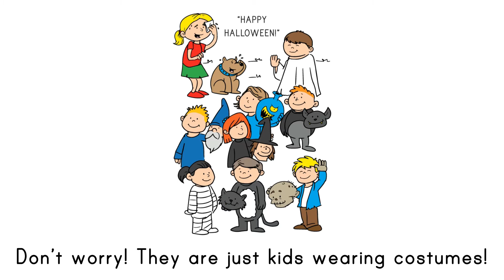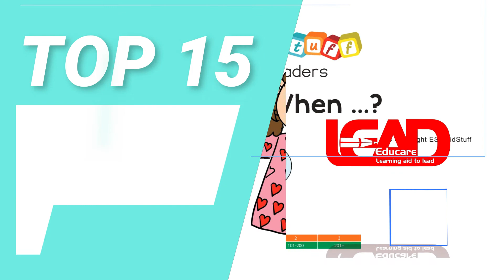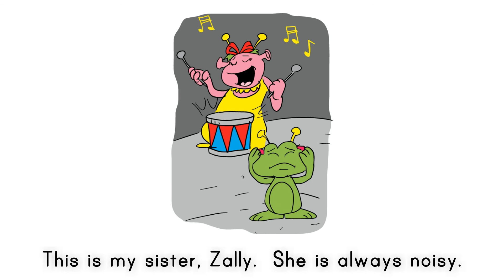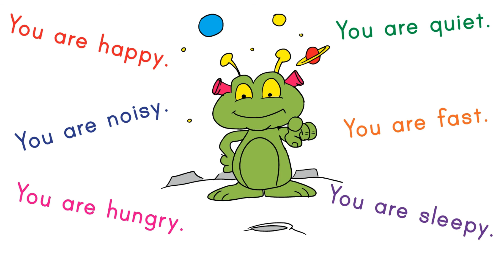Learning With Funny Animated Cartoons15 Best Animated Learning Funny Stories Video For Kids 2021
Important Playlists to Improve English Pronunciation skills :
1. International Phonetic Alphabet Lesson :

2.How Can I Improve English Pronunciation Skills

3.How Tongue Twisters Are Useful

15 Best Animated Learning Funny Stories Video For Kids in English 2021|New Learning Story Collection| Basic English Conversation in daily life

Stories :

• Alien Fathers,
• Aliens on Planet Zorg,
• Andre Asks,
• Ben The Wizard,
• Bob's Bus,
• Find Me in the Classroom,
• Fruit Salad,
• Fruit Salad,
• How Do You Feel When,
• I Can,
• Jamie's Magic School Bag,
• Let’s Measure! (US English)
• Monster Mornings,
• Monster School Summer Plans